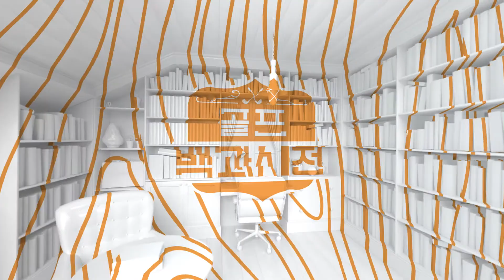인-아웃 스윙으로 어프로치 샷 섕크 탈출하기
어프로치 샷 섕크 때문에 고민이 많으시다구요?

원인은 여러 가지지만,
가장 큰 이유는 2가지!

잘못된 어깨 어드레스와
잘못된 스윙 궤도 때문이죠.

오늘 김가형 프로가 인-아웃 스윙으로
어프로치 샷 섕크 탈출법을 알려드릴게요!